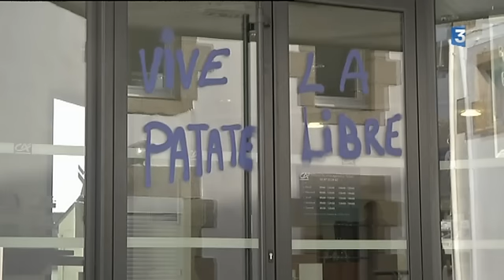La ville du Faouët s'est réveillé avec de nombreux tags qui interpellent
Plusieurs bâtiments de la commune du Faouët (Morbihan) ont été tagués la nuit dernière. Mairie, Poste, mais aussi banque et assurance. Sur les murs d'une douzaine d'édifices, beaucoup d'inscriptions font référence à "Marion de Faouët", le chef d'une troupe de brigands qui sévissait dans la région au 18ème siècle.

Reportage Marc-André Mouchère et Philippe Beaugey.

Intervenants : Jean-Paul Sylvestre, adjoint au maire - Chef d'escadron Christophe Tomc, commandant de compagnie de la gendarmerie de Pontivy - André Le Corre, maire du Faouët (sans étiquette)